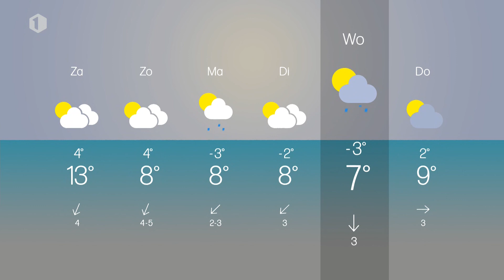Sabine Hagedoren met het Vlaamse weerbericht van vrijdag 27 maart 2020 op één